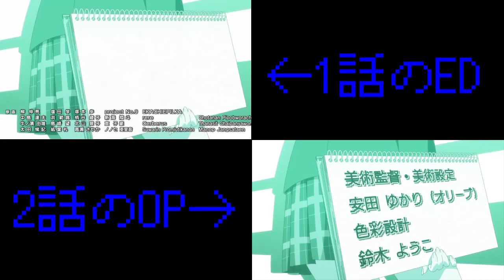弱キャラ友崎くんの1話EDと2話OPと比較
0,1秒ぐらいはずれていますけど許してください。